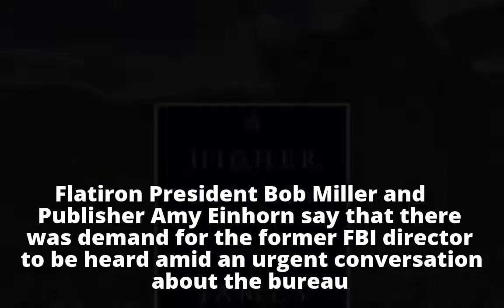James Comey memoir gets an earlier release date amid 'urgent conversation' about FBI